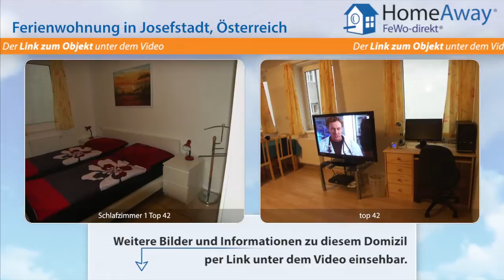Wien: Modernes Ferieinapartment im Zentrum der Stadt für 1-6 Personen - FeWo-direkt.de Video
Ferienwohnung in Wien Österreich für 4 Personen :
Modernes und bequemes Nichraucher- Apartment im Zentrum Wiens,  Großer Wohnraum mit sehr großem Flachbildschirm,Computer, Internet frei- Wlan, DVD, Radio etc .Das Apartment liegt im Zentrum beim Wiener Rathaus und Wiener Parlament, im  5. Stock mit Lift in der besten Wohngegend Wien`s.. Sehr günstiger Preis ! ,`- Sicher bestes Preis - Leistungsverhälnis   ruhig und hell, mit kostenlosem...